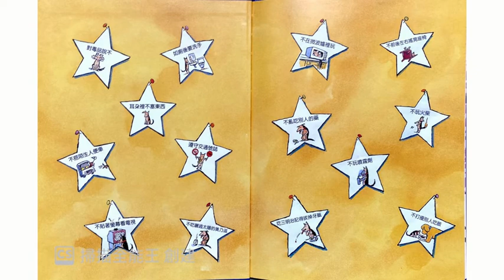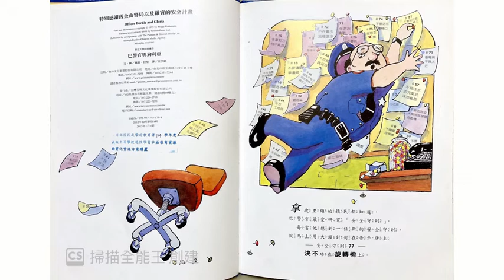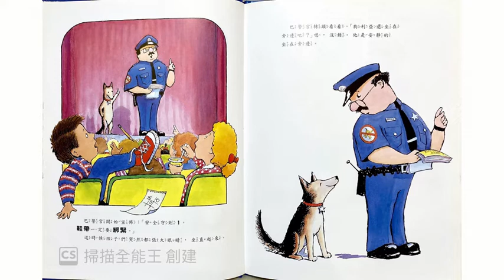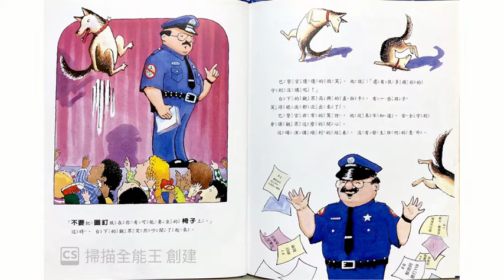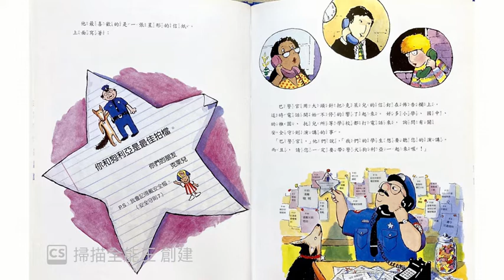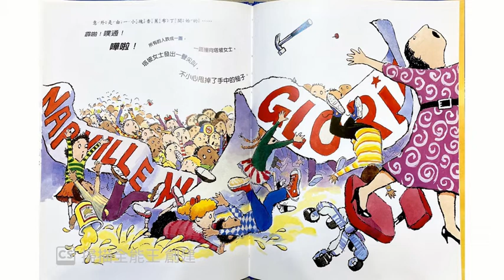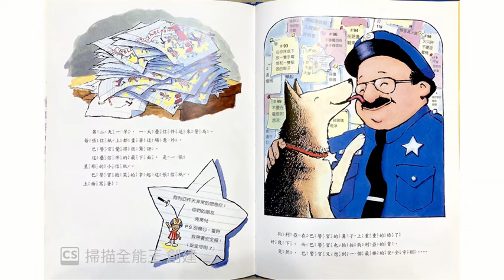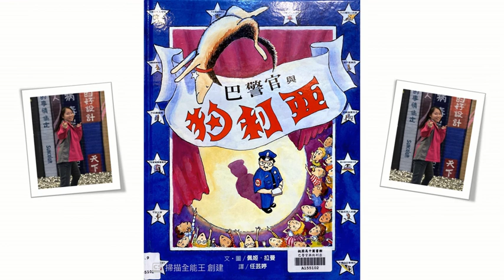繪本《巴警官與狗利亞》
書名：巴警官與狗利亞
文：佩姬 ‧ 拉曼
圖：佩姬 ‧ 拉曼
譯：任芸婷
出版社：格林文化事業股份有限公司

可以觀看並聆聽繪本，也可以關掉聲音自行敘述繪本！
影片中的提問也可以按下暫停想一想！

我是冰淇淋老師~歡迎進入冰淇淋老師的繪本宇宙！